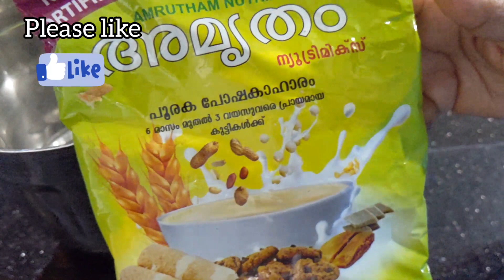💯അമൃത പൊടി കൊണ്ട് നല്ല സോഫ്റ്റ്‌ അപ്പം 👌shaboos world # Amrutham podi recipe# appam # breakfast#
Amrutham podi vibavangal / Amrutham podi appam / Amrutham podi recipe/shaboos world /malayalam